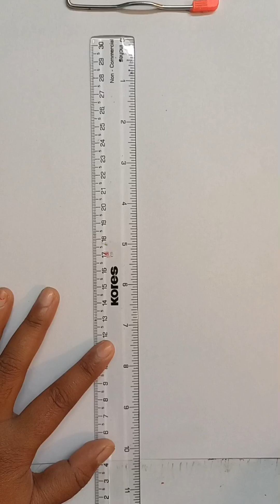आसन तरह से लड़की का चित्र बनाऐ 🥰🥰